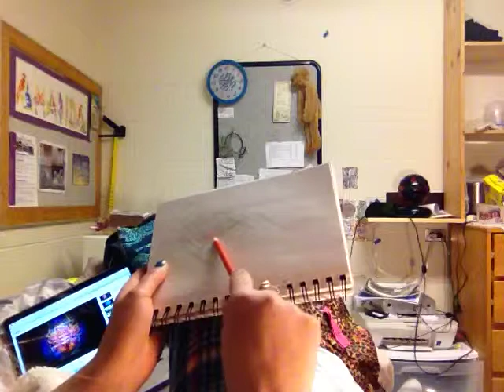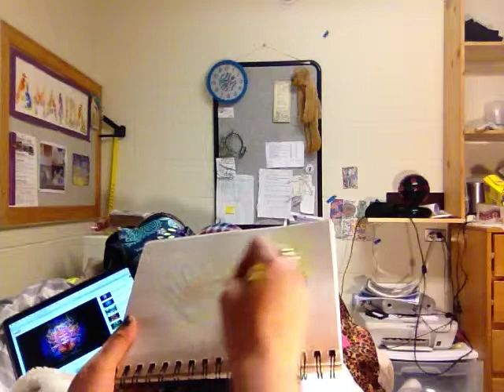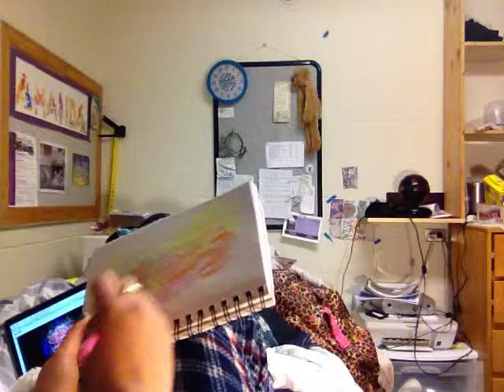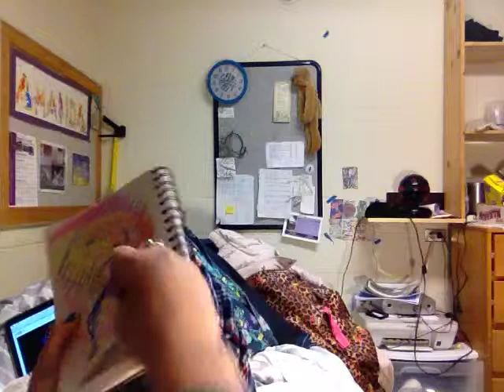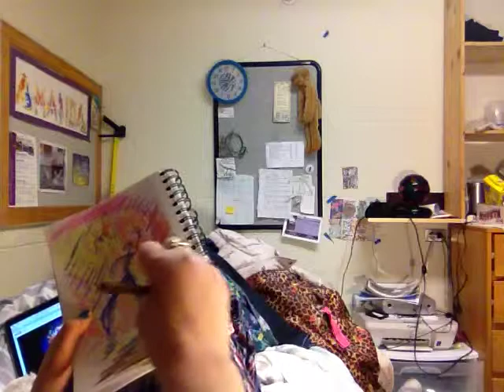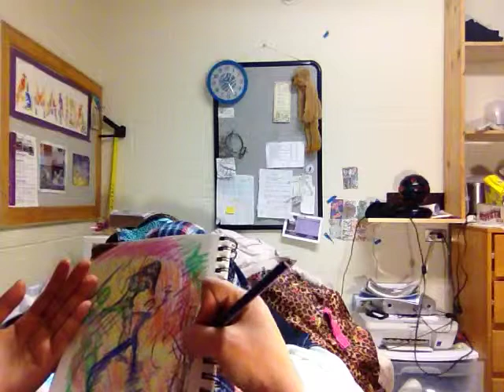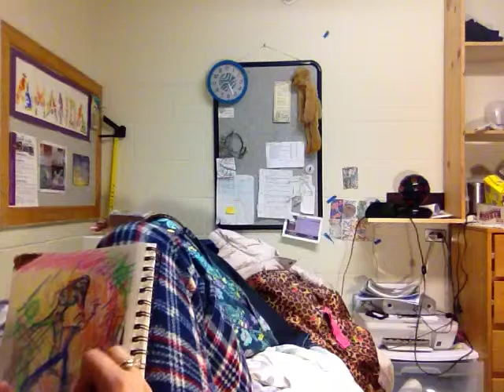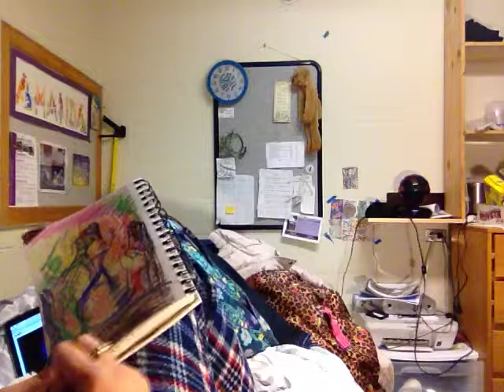Amanda Jayne Murphey drawing with prismacolor pencils